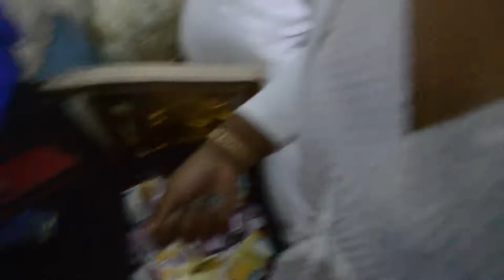WOUKOUMBI ZETOUNE ET AHAMADA COMORES